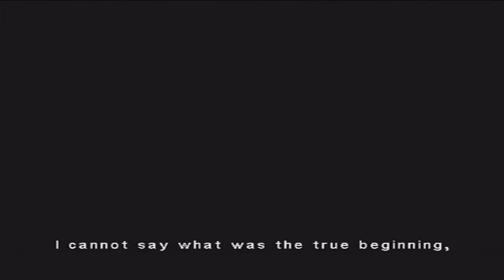Let's BLIND Play Eternal Darkness: Sanity Requiem - Part 3 - Laser Eye Surgery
Touching an ancient relic that transforms me into a sp00ky sc4ry skellington!